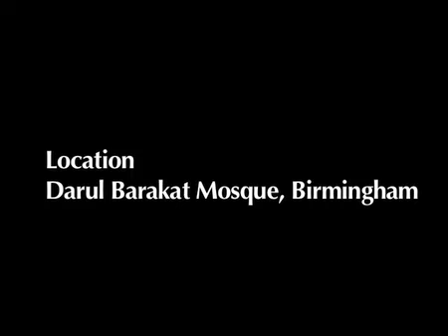Epidemic Extremism: a Muslim Perspective 1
Why certain individuals who claim to be Muslims find themselves in desperate situations today.